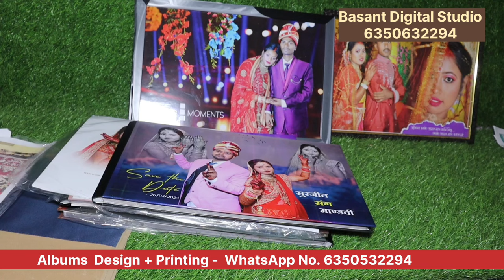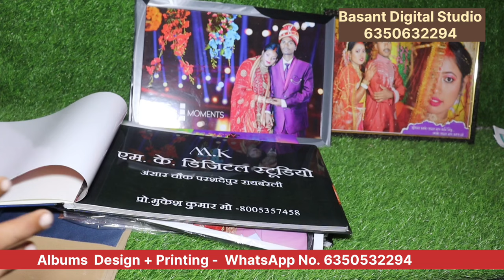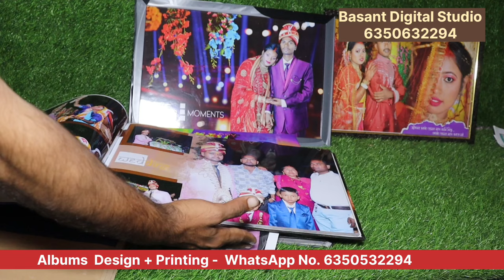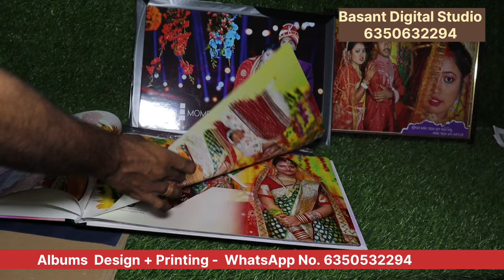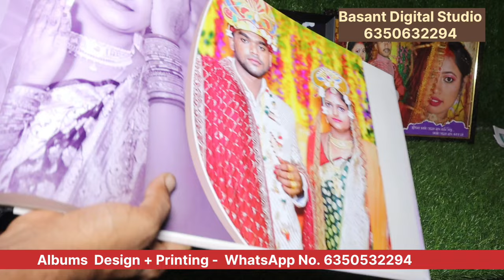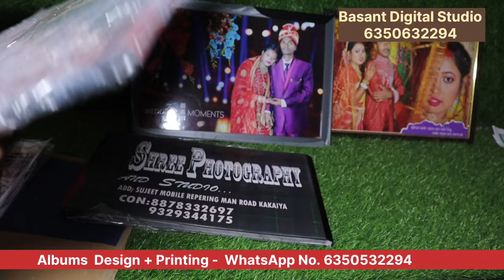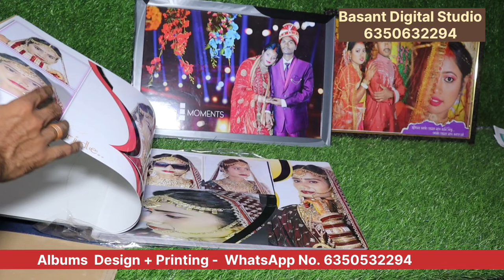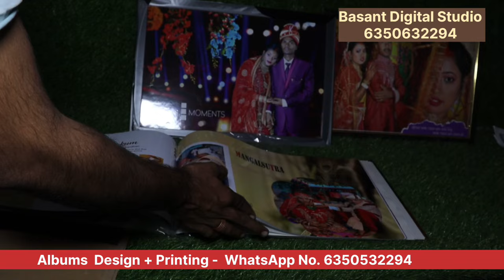सभी फोटोग्राफर के लिए आवश्यक सूचना || NTR Paper || High Glossy Paper || Matt paper || Embossing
High Glossy albums
high glossy sheet
best albums
best sheet for NTR
new albums
NTR quality
NTR sheet Price's
NTR sheet NTR Royal
NTR 125 gsm
NTR 215 gsm
NTR 200 gsm
albums sheet
albums sheet
high glossy sheet
NTR sheet
NTR Price's
high glossy Price's
India best albums printing lab
printing lab in india
NTR Me new albums
Rajasthani wedding albums
Rajasthan wedding  albums
bihar Wedding albums
bihar Wedding shadi
Jhaharkhand Wedding Albums
Jhaharkhand Wedding Albums printing
Assam Wedding Albums
Assam Wedding
Assam Album 2024
Assam Albums Paper
Odisa albums
Odisa Wedding albums
west Bengal Wedding albums